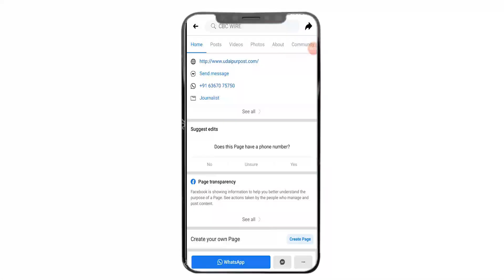Dungarpur Medical College में गड़बड़झाला, वागड़ की ये खतरनाक घटना .